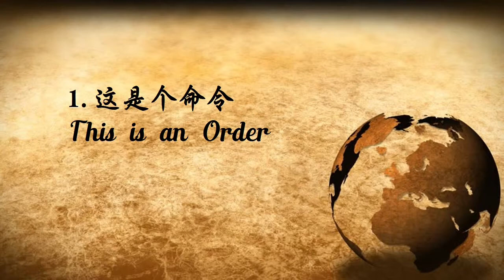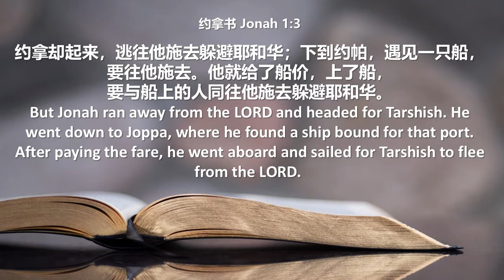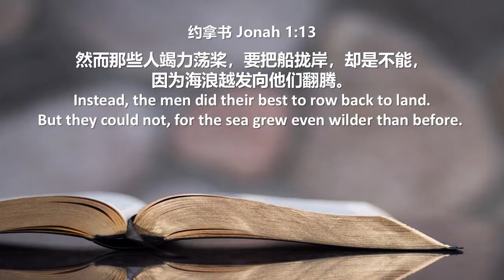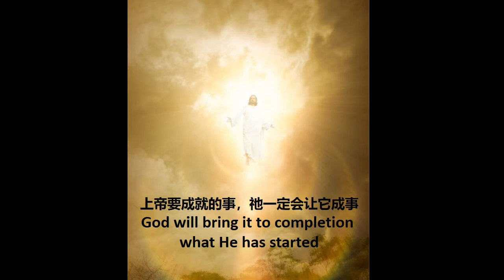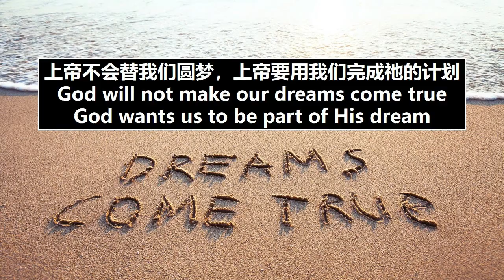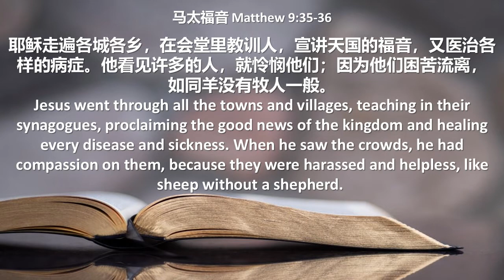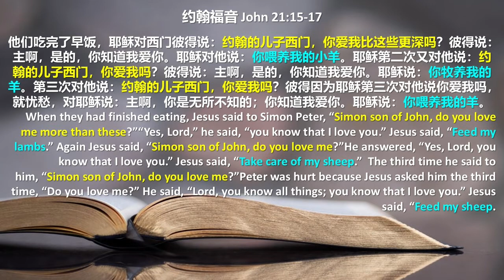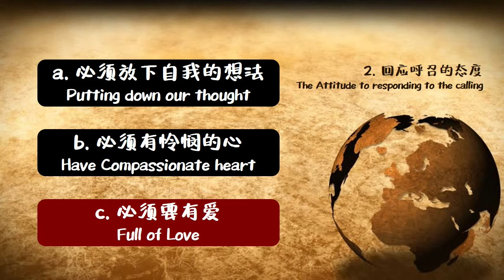HLC 221120 宣教的初心II The Heart for Mission II